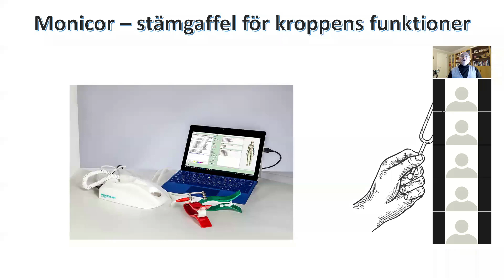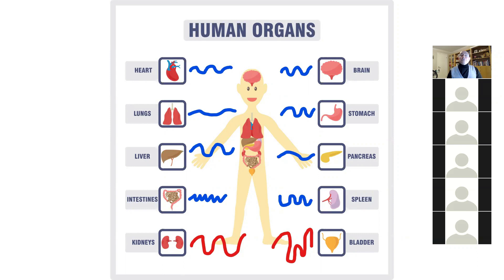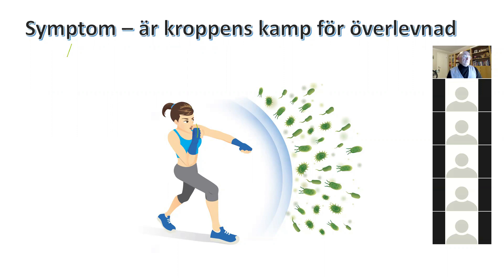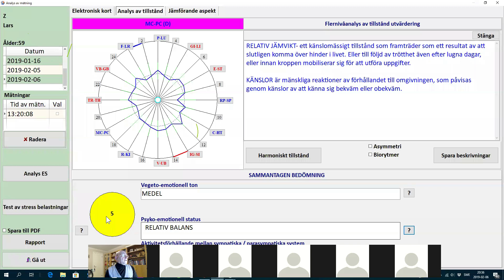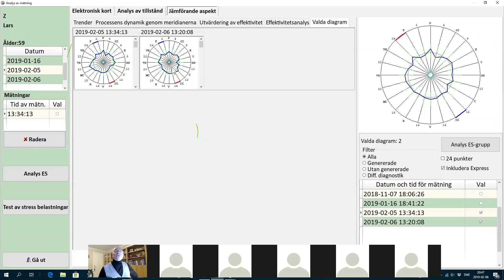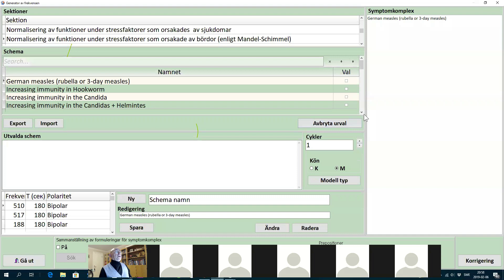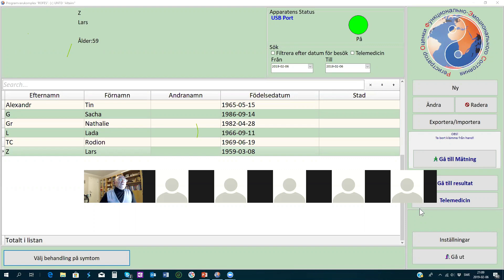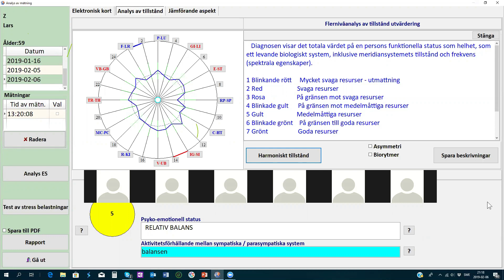Monicor - stämgaffel för kroppen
Tolkning av vissa funktioner i Monicor